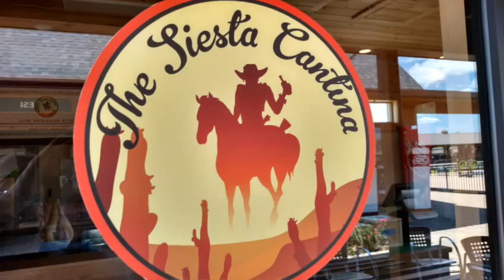Tryon International Equestrian Center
Premiere equestrian destination with year-round food, family fun and more to come. From Saturday Night Lights carnival-style activities to live music and restaurant options as varied and plentiful as the entertainment.